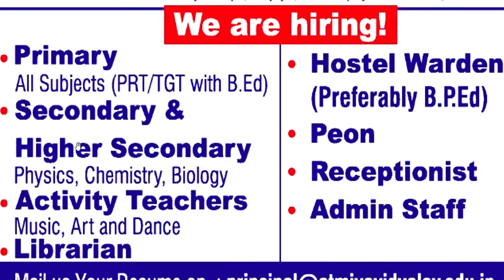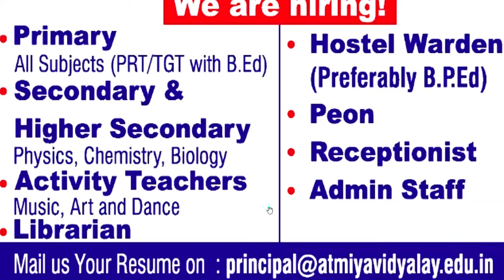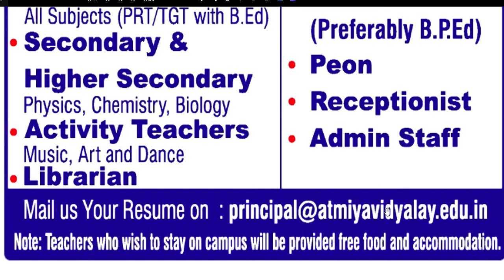NEW TEACHER VACANCY 2024 | FREE RESIDENCE | FREE FOOD | EXCELLENT SALARY | ALL STATE ALOUD